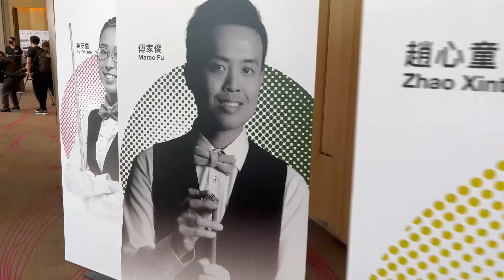Hong Kong Masters Preview